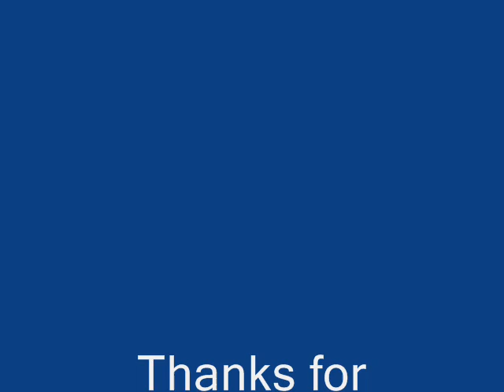Clumber meet 06/12/09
Slideshow from clumber meet 06/12/09.